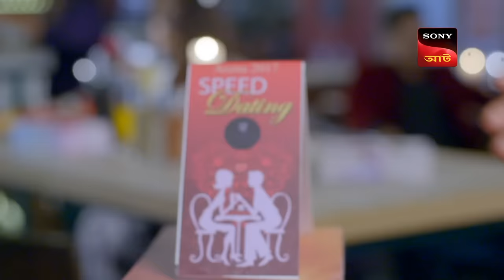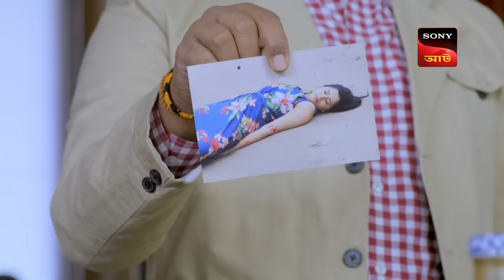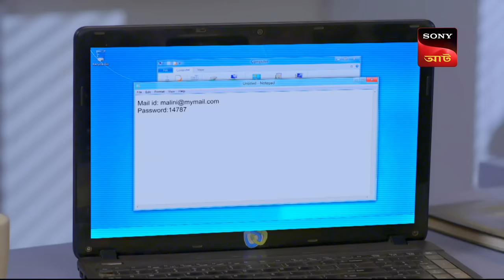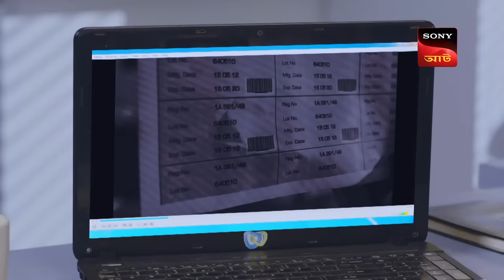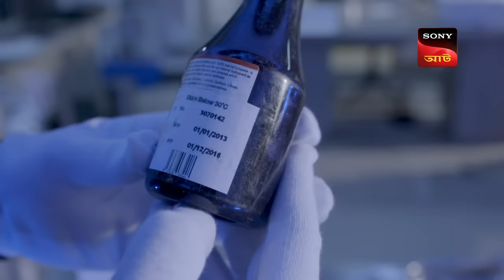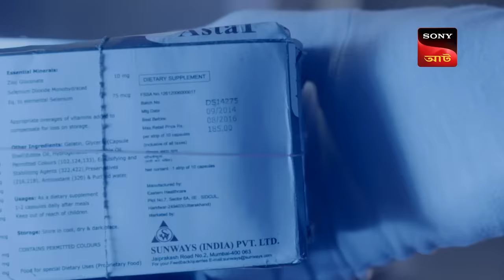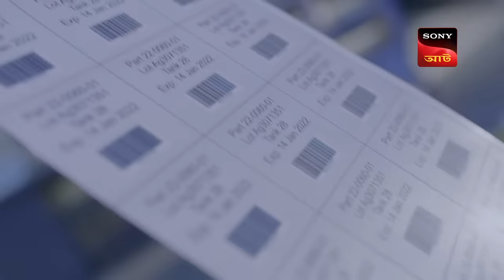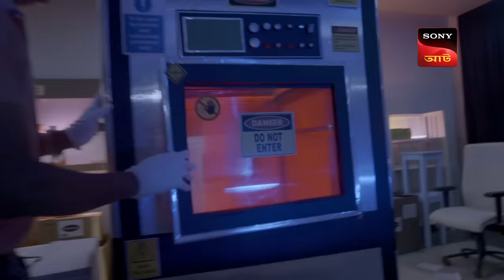Washed Up On Shore | CID (Bengali) - Ep 1448 | Full Episode | 7 Oct 2023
Episode 1448: Washed Up On Shore
A woman's body is discovered on the beach. The CID team arrives to investigate and finds out that the woman's life had expired due to strangulation from a belt on her throat. The CID team visits the restaurant, the woman had visited to get clues about the culprit responsible for this heinous crime. Watch this episode.